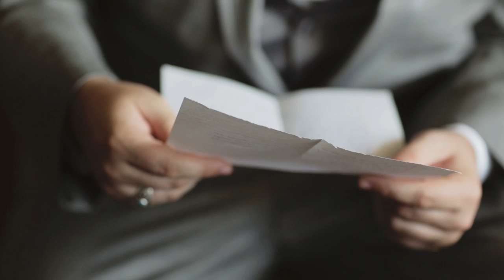Grooms Letter to Bride is adorable! Must watch this Wedding Video!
Groom gives the most adorable letter to his bride! Must watch this wedding video :)